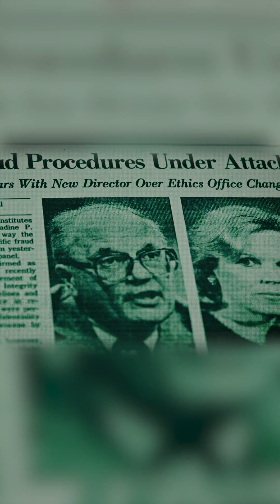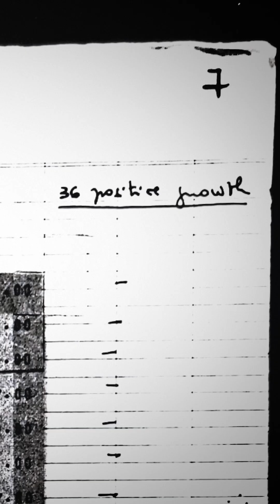BobbyBroccoli Documentary on Science Scandal -- 17 Pages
In this Nebula Original documentary series, 17 Pages revisits one of the largest scientific controversies of the 20th century. The dispute that began with a single biology paper caught the attention of the national media and US congress, and had lasting repercussions on how scientific misconduct cases are investigated even 40 years later.

17 Pages reconstructs the historical events through archival news coverage, congressional testimony, and first-hand interviews. The series is particularly focused on the role of bias in this story, how preconceived notions can affect an audience’s view on a complex web of testimony and evidence.